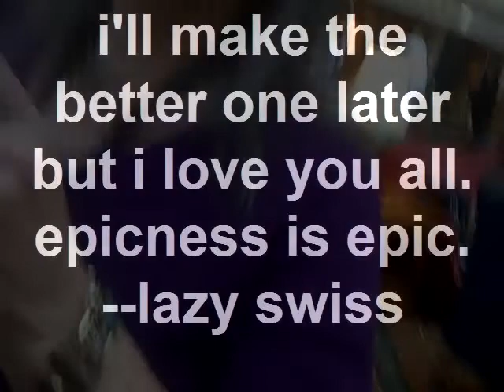Oni con 2010 Preview/magic movie Day 3 HETALIA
LKJBvsdbkj;lagrhugwejk too lazy for words. im going to crash now and come back to this later = =' hate the camera holding person that wasnt me. (palmtrees and fingerprints for the fail.)